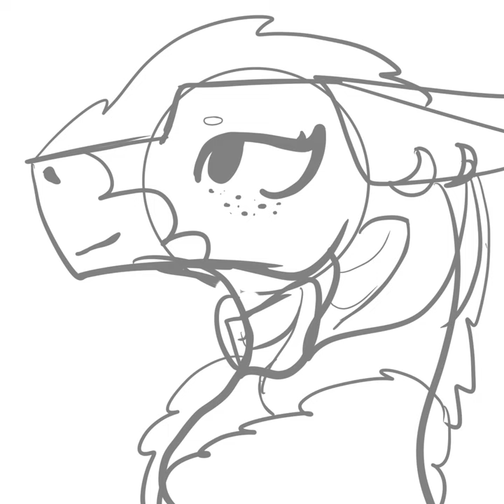Art of serene. ￼(slight signature/logo change